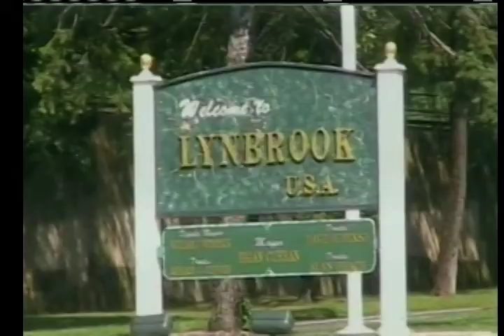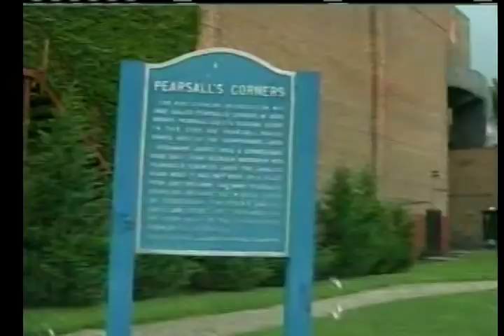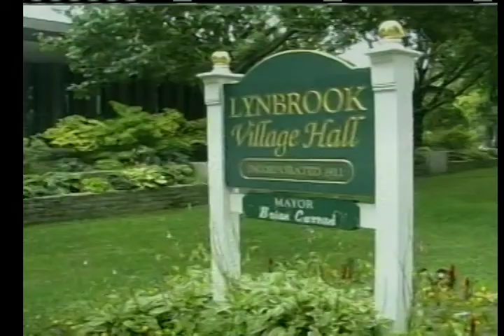Lynbrook Summer 2008